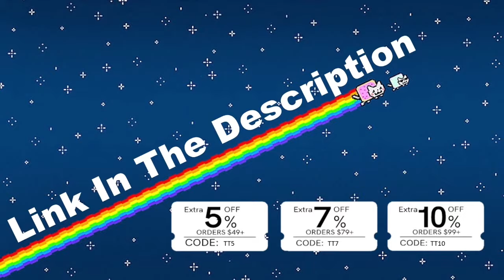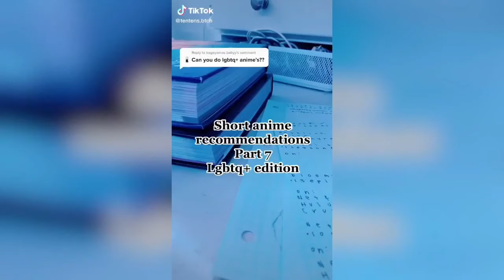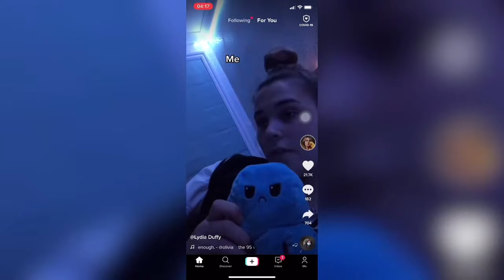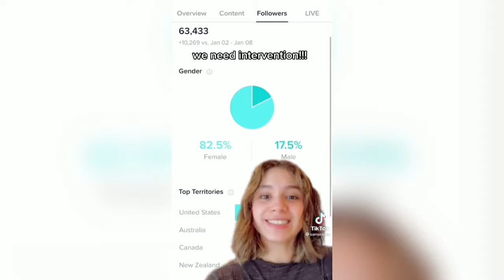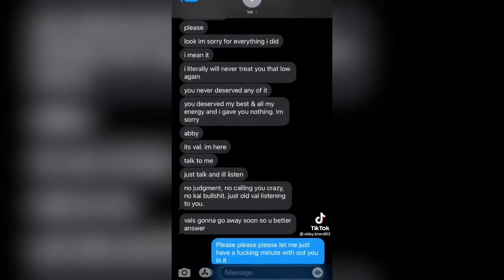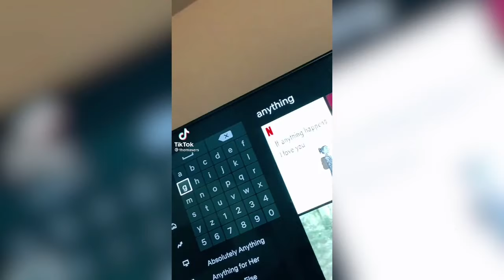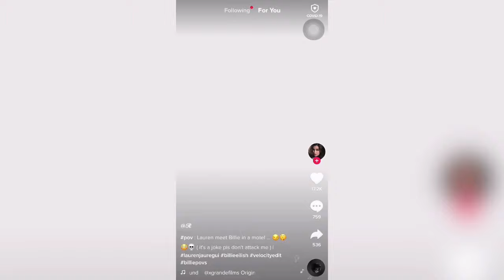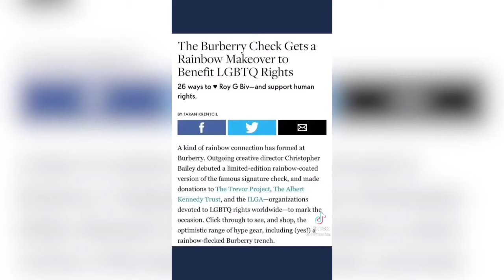Lesbians TikTok (Super Close)